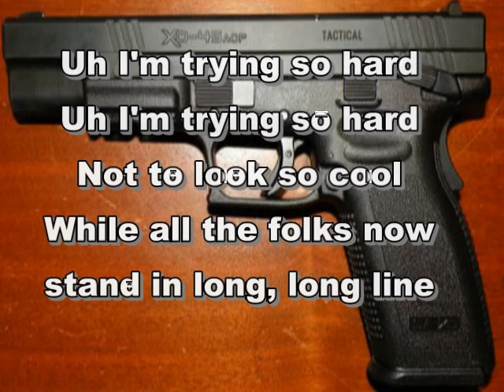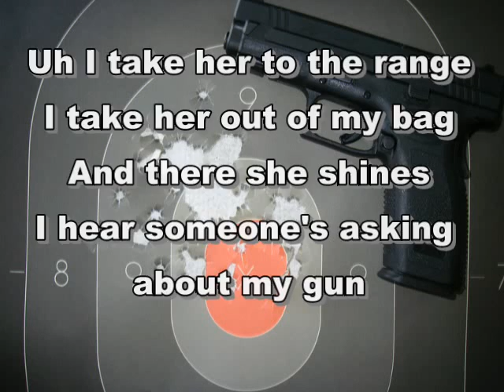XD Song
An XD Song I wrote some time ago, using a popular La Bamba tune as an inspiration. ;)
as an ultimate source for everything XD related!